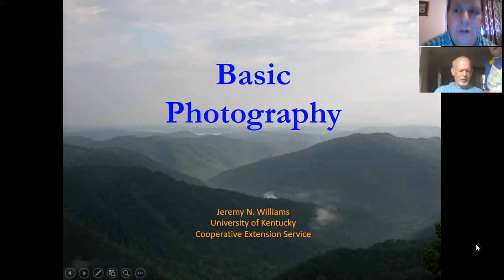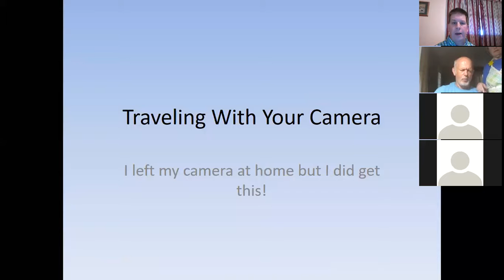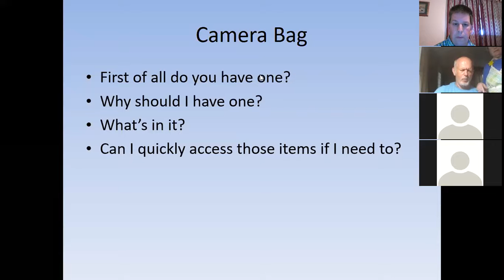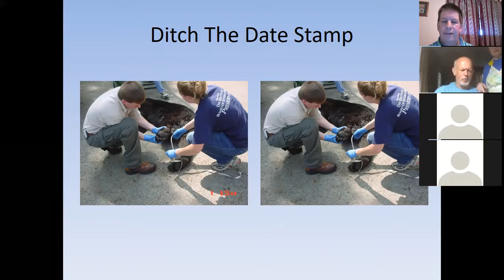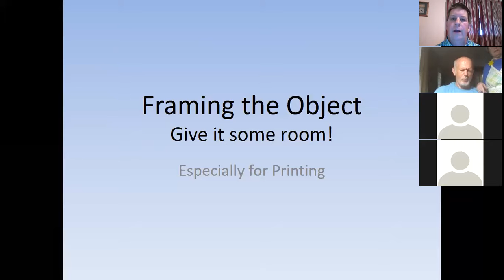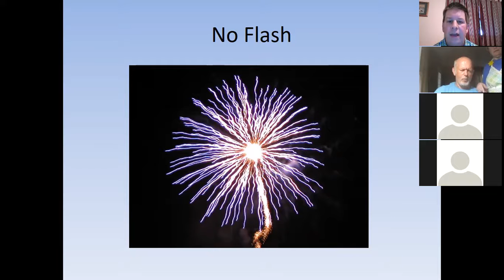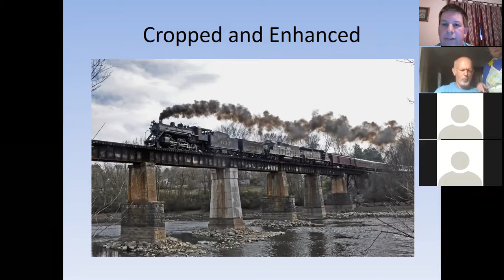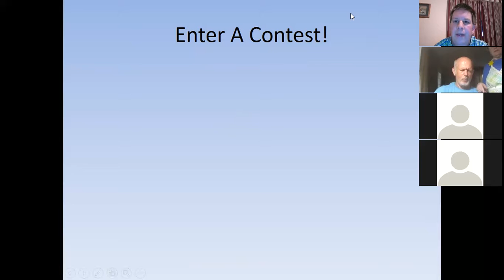Basic Photography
Taught by Jeremy Williams, UK ANR Agent, Harlan Co.